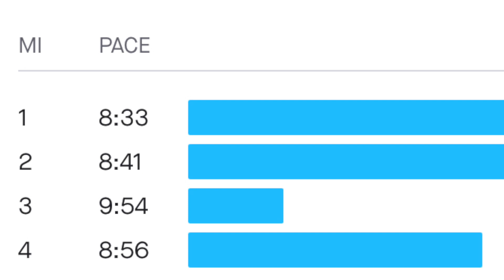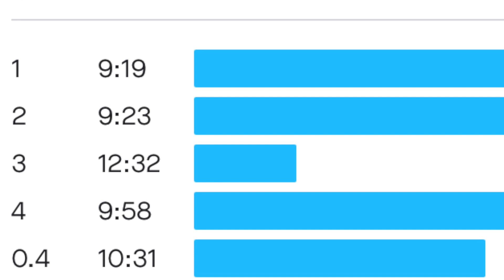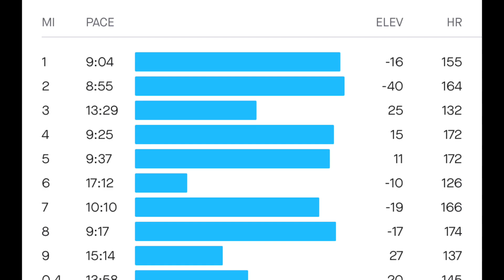Couch Life to Ultra Series || Week 14 of Ultramarathon Training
This week completely took a turn and derailed us from our normal training schedule, since injuries started to appear.
I had developed a sensitive IT band and Bryce well got stung by a bee... in his foot.
I think the universe was trying to tell us to slow down, and I think the break was definitely needed.
Hopefully we will get back on track week 15!

Average (runnner) Wanderers